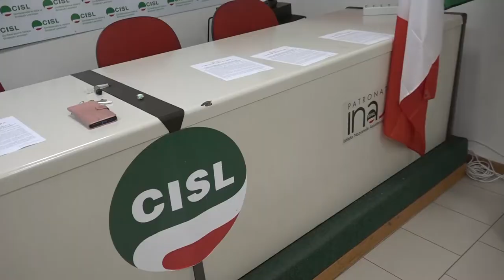Aperto lo “Sportello d’ascolto” della Cisl aretina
Lo sportello è stato fortemente voluto dal coordinamento al femminile del sindacato. Le segretarie provinciali di Fisascat e Fai Cisl, Maria Rosaria Esposito e Rosalba Salvadori, che hanno contributo alla realizzazione dell'iniziativa spiegano come, in entrambe le categorie, sia elevato il numero di donne lavoratrici e madri: "donne che oltre al lavoro devono ogni giorno misurarsi con la difficoltà della disabilità o della non autosufficienza che, spesso, grava quasi totalmente su di loro. Avere un punto di riferimento dove ricevere ascolto, consigli, un aiuto di come affrontare la questione - proseguono -  oggi è sempre più necessario.

Non solo il 'problema', già di per sé è impegnativo, ma va anche aggiunto l’aspetto relazionale che, se già al minimo, è diventato ancora più ristretto a seguito della pandemia. Sappiamo quanto sia pesante l’isolamento e le donne sono quelle che stanno pagando un prezzo maggiore". Da qui la consapevolezza di offrire qualcosa di concreto mettendo, appunto, a disposizione lo Sportello di ascolto dove due professioniste, una psicologa ed una pedagogista clinica, gratuitamente, due pomeriggi al mese all'interno dei locali della Cisl di Arezzo in viale Michelangelo 116, a partire dal prossimo 8 marzo, si mettono a disposizione per dare un supporto.